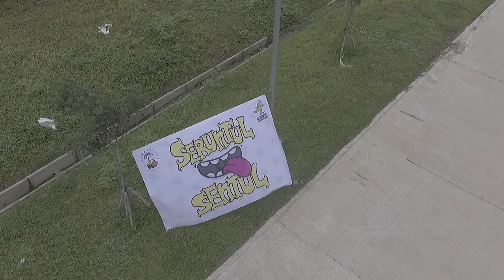Themilo Stethoscope Video Clip CoverSS3 Tribute Kaka Ulil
it was 2019

thx a lot palem skateboarding